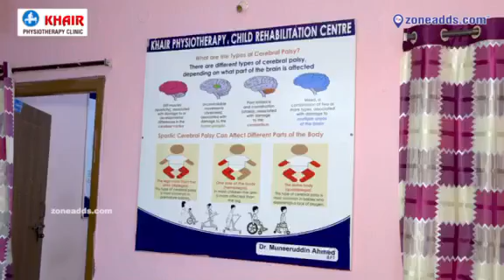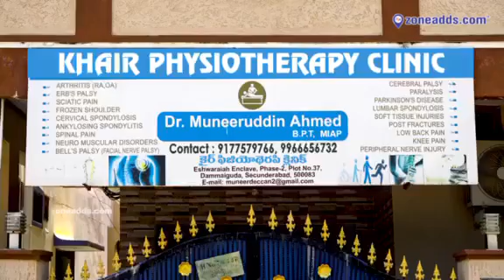feedback telugu physiotherapy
Dr Muneeruddin Ahmed